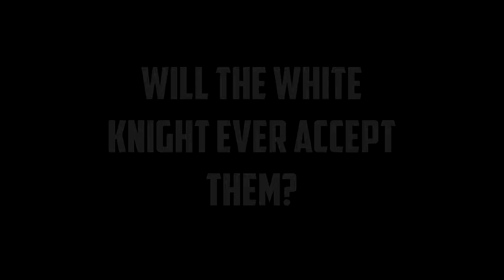THE POOP SHOWER! - Castle Crashers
Welcome Dragonlings to Castle Crasher where I play with a few people!

Also the lag is caused by the white knight, he got something evil in plan.

And a random person.